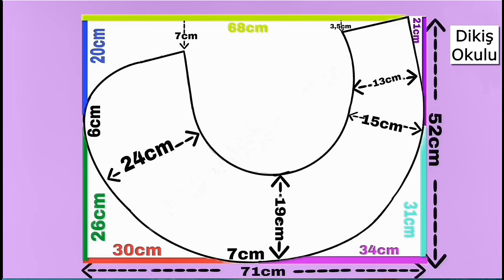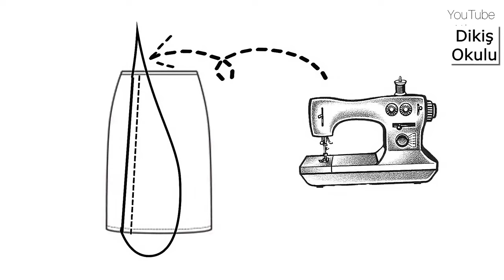Learn sewing this tulle skirt in 10 minutes 👌👌👌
In this video, you will learn Frilled Skirt Cutting and Sewing .How to make a frill tulle skirt tutorial is for beginners. You need 8m tulle fabric. Since the belt is elastic, this skirt is sizeless. Loves...

Related subjects:
Frill Gown cutting and stitching
designer long gown
umbrella cut long gown
frill skirt cutting and stitching
frilled skirt cutting and stitching